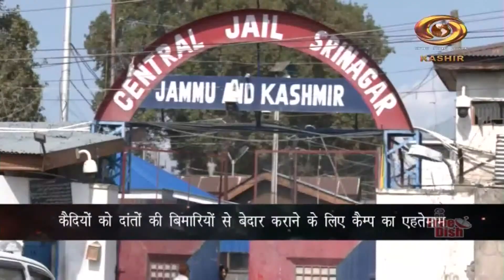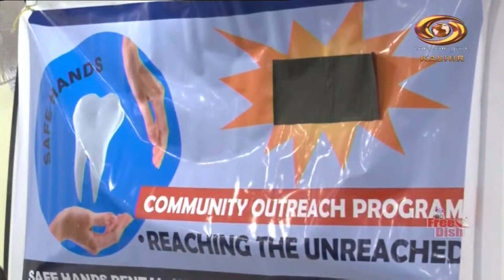Dateline Kashmir:Watch latest news on 'Current Affairs Programme